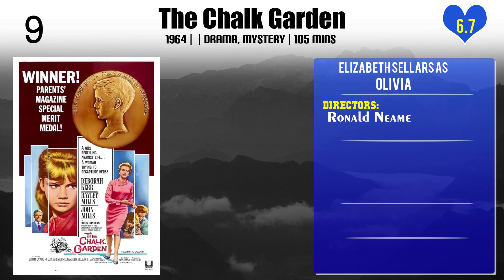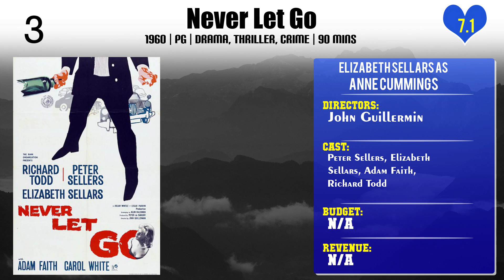Elizabeth Sellars Top 10 Movies of Elizabeth Sellars| Best 10 Movies of Elizabeth Sellars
Top 10 Movies of Elizabeth Sellars

Find the list of top 10 and best movies by Elizabeth Sellars
Madeleine
The Chalk Garden
Law and Disorder
The Man in the Sky
The Barefoot Contessa
The Last Man to Hang?
55 Days at Peking
Never Let Go
Jet Storm
A Voyage Round My Father

Pl. Comment down your favorite movie of Elizabeth Sellars